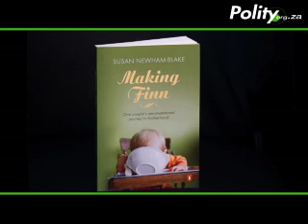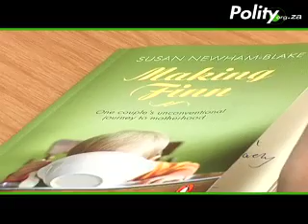Polity interviews Susan Newham-Blake, author of Making Finn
Susan's childhood dream of becoming a mother has not diminished with the revelation, alarming both to herself and her bewildered family, that she does, in fact, 'bat for the other team'. Having made peace with her identity and having finally found a beloved partner, she is now faced with a daunting problem: with no penis around, how the hell do you make babies?

Time is of the essence: at 34 years old, Susan cannot afford to waste another moment. And so begins an unconventional journey to parenthood with some agonising decisions along the way. Should she accept help from a close and willing friend or go the anonymous sperm donor route? What are the legal and psychological implications of her options? How will her child be affected?

Told with disarming honesty, 'Making Finn' is a warm, witty and moving first-person account of two women's quest to create a family.

Author Susan Newham-Blake speaks to Polity about her book 'Making Finn', about her unconventional journey to motherhood. Camera: Nicholas Boyd. Editing: Darlene Creamer. Recorded: 06/06/2013.